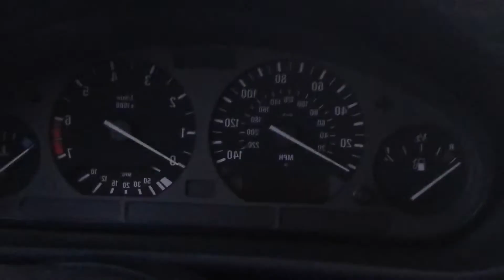NUNCA Compres BMW NUEVO - Compra 325 E36 1990-1997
La gente dice que estoy lleno de basura sobre BMW, mira esto, reparación de automóviles, mecánica y revisión de coches con El Dios de los autos. El peor coche para comprar. Comprando un BMW. Problemas con bmw. ¿Merece la pena bmw? Compra de un nuevo BMW. Comprar un BMW usado. ¿Debo comprar un BMW. ¿Son fiables los BMW? La verdad sobre BMW. Consejos de coches.